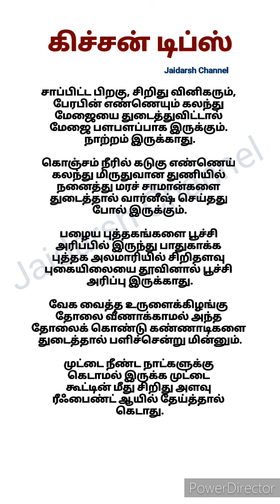part 130சமையல் குறிப்புகள் கிச்சன் டிப்ஸ் சமையலறை குறிப்புகள் Kitchen Tips Cooking Tips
part 130 சமையல் குறிப்புகள் கிச்சன் டிப்ஸ் சமையலறை குறிப்புகள் Kitchen Tips Cooking Tips